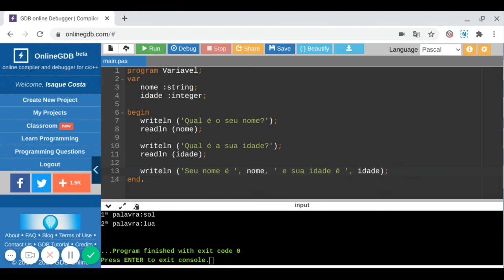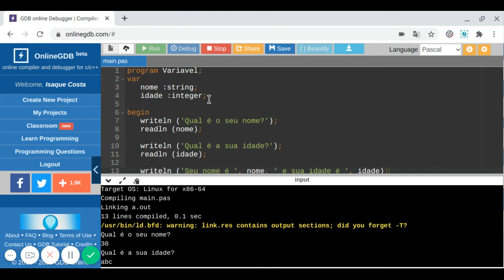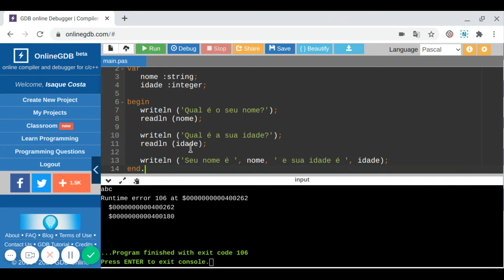Aula 3 | Variável numérica e variável alfanumérica